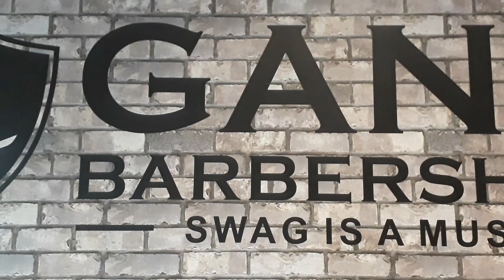MUSIC VIDIO GANS BARBERSHOP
VIDIO Ini di Buat Untuk Memberikan Informasi BarberShop Daerah Tangerang KhususNya BSD City.

Jangan Lupa Genk Untuk Hadir di BarberShop Gans.
Trimakasih😁🙏